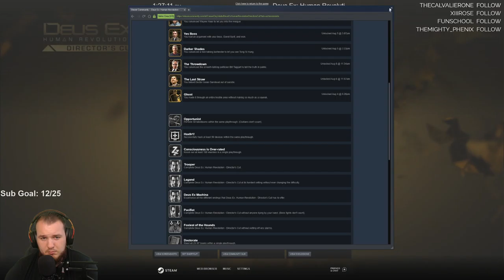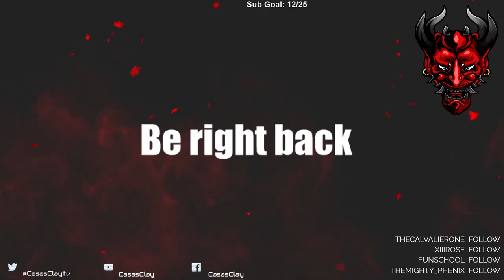Deus Ex: Human Revolution - Let's Play - Part 11